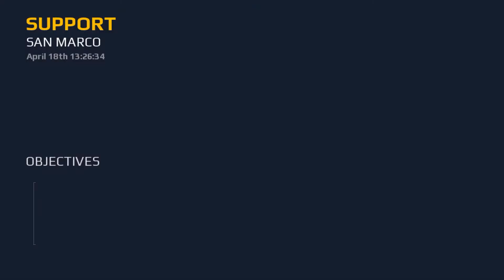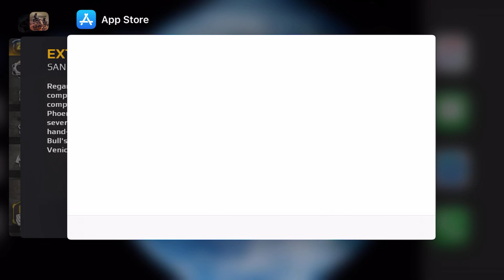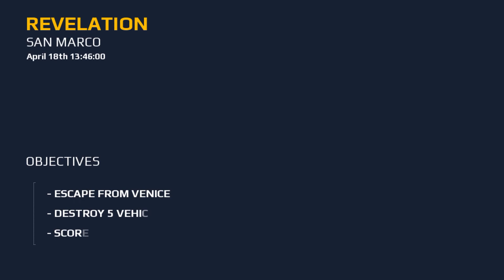MODERN COMBAT 5, CAMPAIGN, CHAPTER 4, SAN MARCO, CARNEVALE 2, MC5,